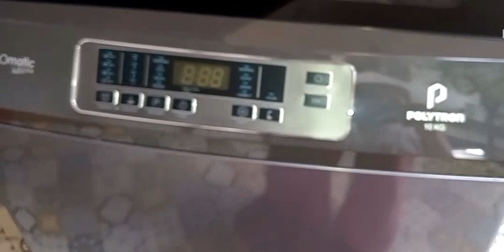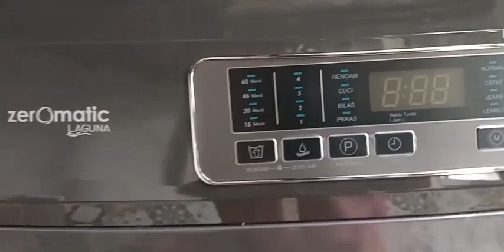Unboxing Mesin cuci Politron Nyuci Sambil Tidur Kenapa Nggak Bersih Wangi Lembut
alhamdulillah mesin cuci Politron ok banget nih hasilnya memuaskan @Luwung875